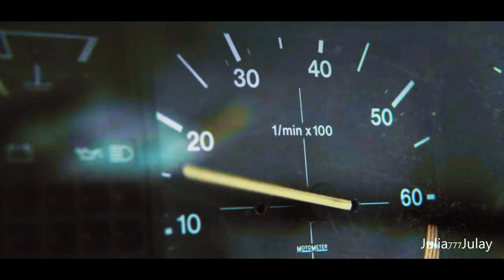Zoe & Boxer | What You Do [White Lines]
Fandom: White Lines (S1)
Song: James Gillespie - What You Do